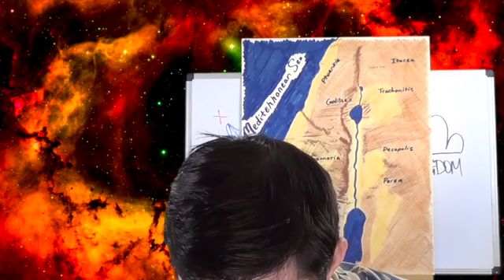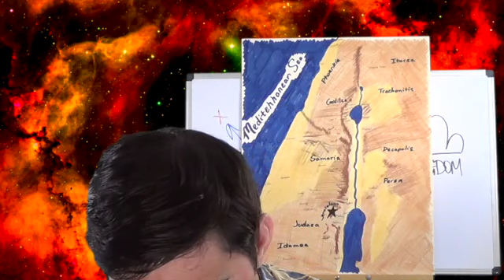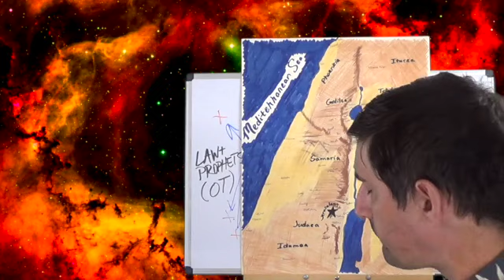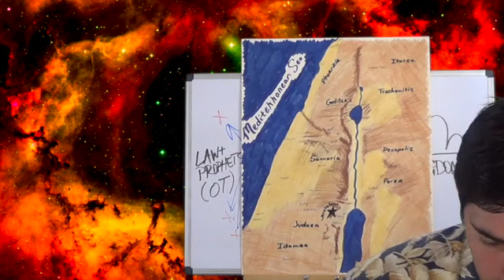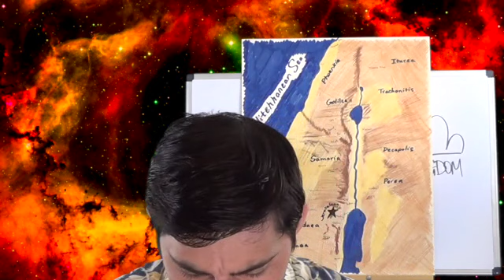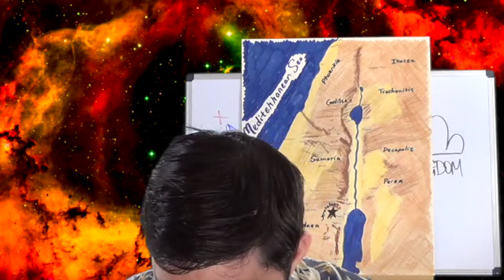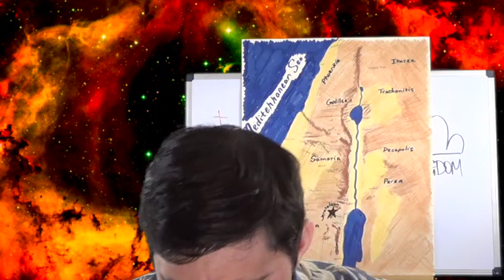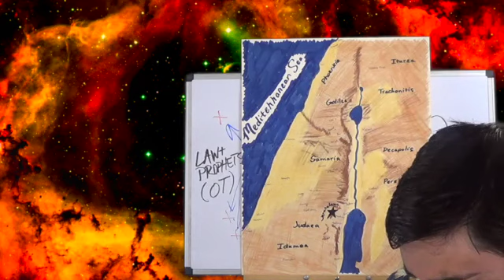New Testament Survey - John #16 (Lesson NT262-JN16) John 5:1-9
Brother Shawn Brasseaux teaches on John 5:1-9. (Lesson NT262-JN16) His website is